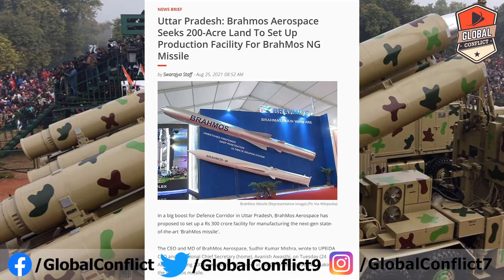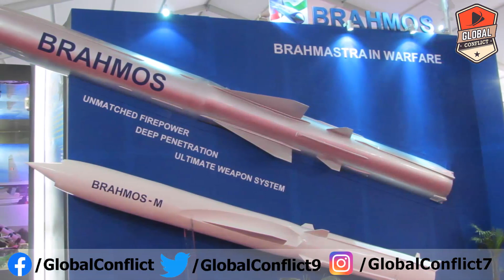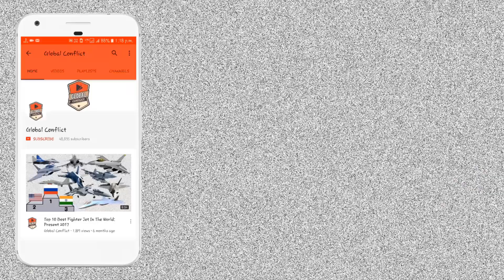अब Uttar Pradesh में बनेगा BrahMos-NG Missile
The CEO and MD of BrahMos Aerospace, Sudhir Kumar Mishra, wrote to UPEIDA CEO and Additional Chief Secretary (Home), Avanish Awasthi, on Tuesday (24 August) seeking 200-acre land for its project at the Defence Corridor for making the BrahMos missile.

A delegation from BrahMos Aerospace also met Chief Minister Yogi Adityanath on Tuesday (24 August).

BrahMos is the joint venture between the Defence Research and Development Organisation (DRDO) and Russia's NPO Mashinostroyenia that designs, develops and produces the world's fastest supersonic cruise missile- BrahMos.

The BrahMos Supersonic Cruise Missile is the only unique, precise and state-of-the-art cruise missile in the world.

It is based on the technology of Russia's P-800 Oniks cruise missile.

About 500 engineers and technical people will get direct employment in the BrahMos production centre which will be built by investing Rs 300 crores on the land to be allotted for making missiles, said a government spokesman.

Apart from this, about 5,000 people will get indirect employment and 10,000 people will get work through the production centre.

Civil construction for the project is expected to begin within three months of getting possession of the land, Mishra told CM Yogi, who has offered his full support for the project, reports Economic Times.

Research and development work will also be done in the centre.

More than 100 BrahMos missiles are planned to be built in the next three years.

It may be recalled that Prime Minister Narendra Modi had announced the creation of a Defence Corridor in UP during an Investors' Summit in January 2018.

Further, it was announced that the state government is setting up defence corridors in Lucknow, Kanpur, Chitrakoot, Jhansi, Agra, and Aligarh nodes.

During the Defence Expo-Lucknow in February 2020, many domestic and foreign companies making products related to defence had signed MoUs worth Rs 50,000 crore for investment in the corridor. Most of the MoUs have been signed for the corridor being built in Andla on Khair Road in Aligarh.

Various companies have shown interest in investing in the Lucknow node. According to the officials of Uttar Pradesh Expressways Industrial Development Authority (UPEIDA), around 29 companies submitted their proposals to the state government for setting up factories in the Aligarh node and requested to provide land for setting up the same.

Similarly, 11 companies in the Lucknow node, six in the Jhansi node, and eight in Kanpur node have requested to provide land for setting up factories. Acting on the proposals received from various companies, the UPEDIA has so far allotted 55.4 hectares of land in the Aligarh node to 19 international companies.

About four acres of land has been allotted to two companies in the Kanpur node and 15 acres of land to one company in Jhansi, whereas in Lucknow node, it has been agreed to give 200 acres of land to build the BrahMos production centre.